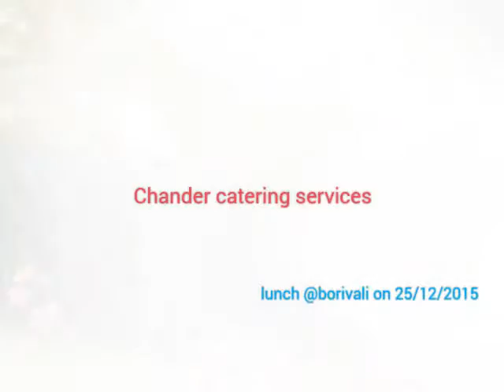Chander catering services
Today lunch @borivali